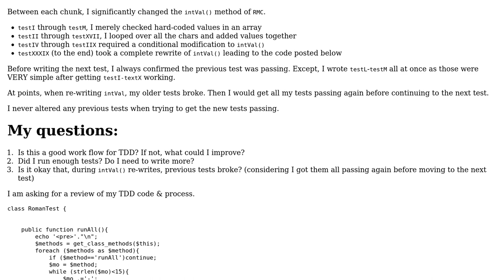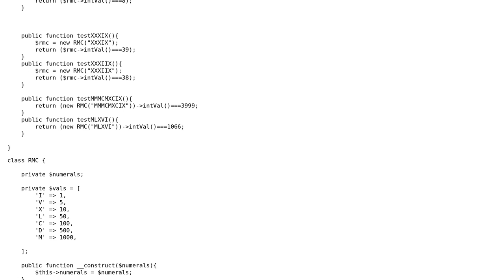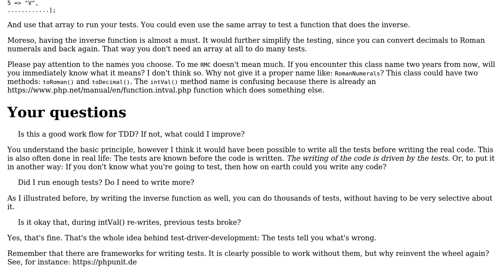Code Review: Test Driven Development Roman Numerals php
With thanks & praise to God, and with thanks to the many people who have made this project possible! | Content (except music & images) licensed under CC BY-SA | Music | Images & others | With thanks to user SAM OnELA user Reed user KIKO Software and the Stack Exchange Network Trademarks are property of their respective owners. You are responsible for your own actions.